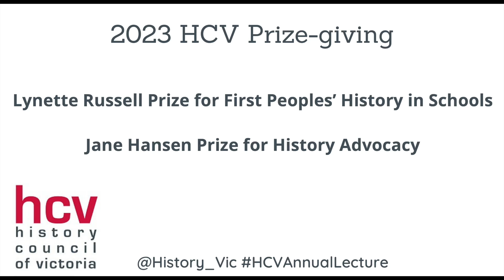2023 HCV Prize-giving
This prize was established by Professor Lynette Russell AM and the History Council of Victoria to encourage the creative engagement and deeper knowledge of a wider number of primary and secondary school students in this area. The prize is awarded based on a project that displays knowledge, engagement and creativity.

The 2023 (and inaugural) winner of this Prize is the Bairnsdale West Primary School.

The Jane Hansen Prize for History Advocacy was established by the History Council of Victoria and Jane Hansen AO in 2020 to recognise the efforts of a group or individual that has advocated for the value of history, the work of historians and/or the importance of an education in history.

The judges were impressed by the breadth of applications and the depth of applicants’ advocacy and engagement with a range of forms of history and practice. We note that it was a particularly strong field of contenders.

Winner: Peter Symons
Highly commended: Lorraine Stokes